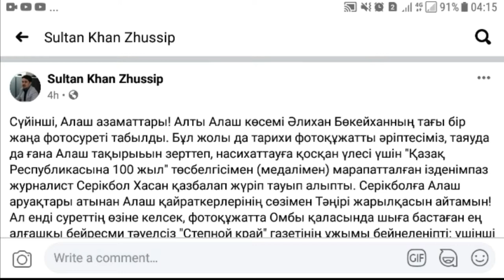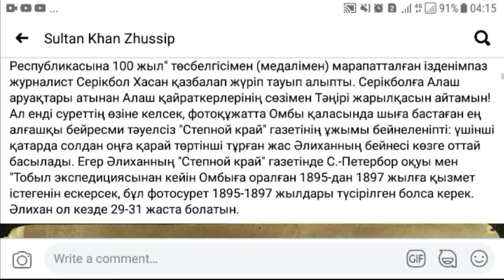Әлихан Бөкейханның жаңа суреті табылды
Кеше, яғни, 2021 жылдың наурыз айының 22-сі күні фейсбук желісін шолып отырып  Алаштанушы, Әлихантанушы ғалым Сұлтанхан Жүсіптің парақшасынан Әлихан Бөкейханның бұрын-соңды қалың көпшілік назарына ілікпеген жаңа фотосуреті табылғаны жайлы ақжолтай хабарды көзіміз шалды.